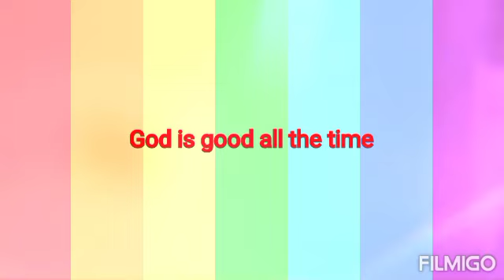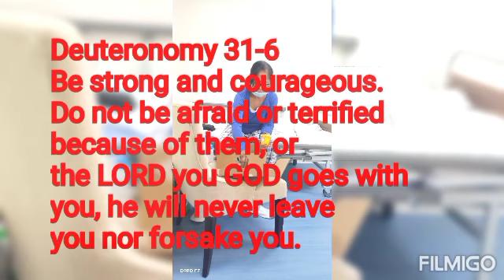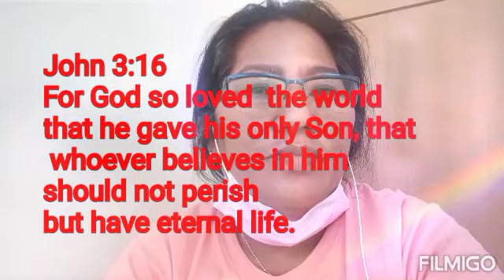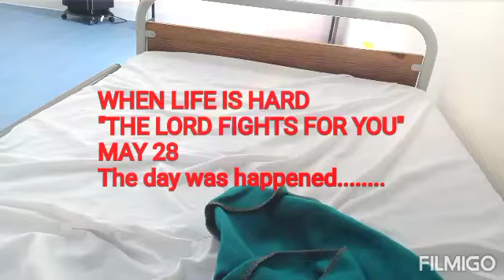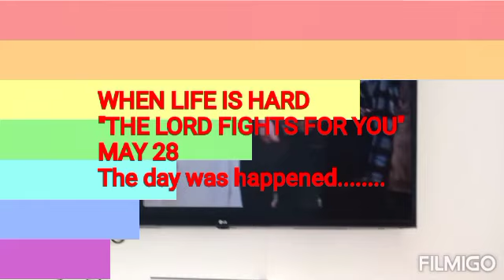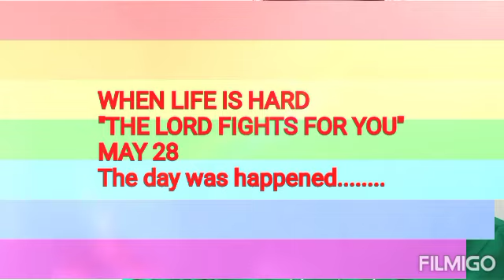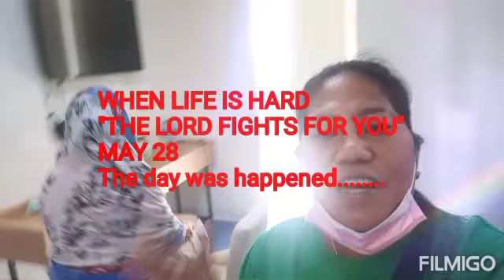Vlog#60 My life during 9th days of Quarantine @ Emirates Field Hospital thank you Papa God🙏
Thank you to all the Doctors Nurses, Cleaners, Cathering na lage namimigay ng foods namin❤️